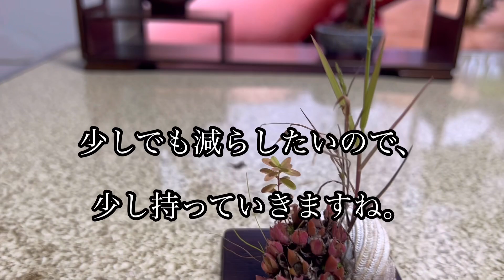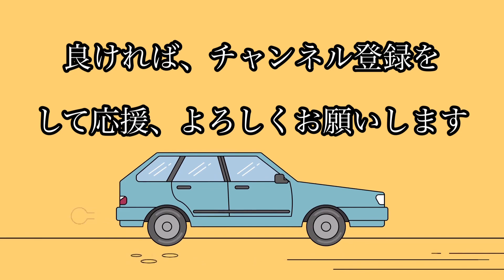#357 展示会のリハーサル 2023.11. @bonsai1007 ミニ盆栽 【ミニ盆栽】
今年は、仕事ばかりでダメかと

思っていましたが、春風会さんの

展示会に、出させて頂くことに

なりました。